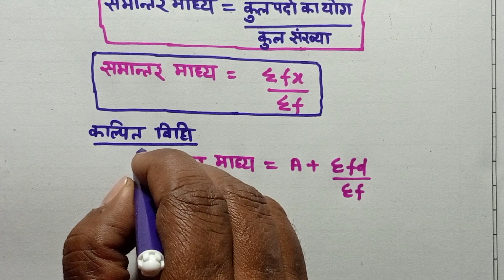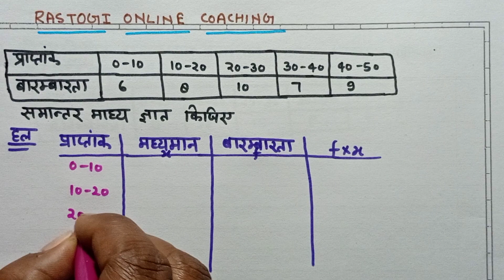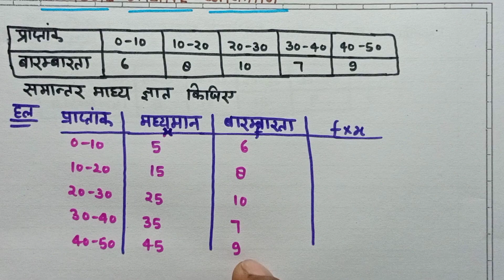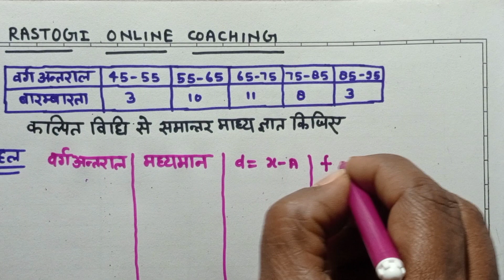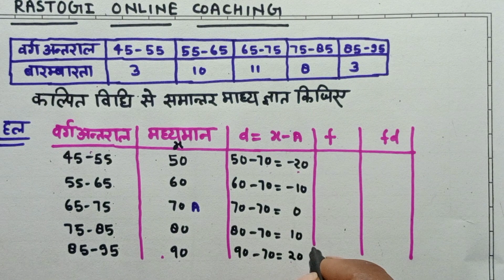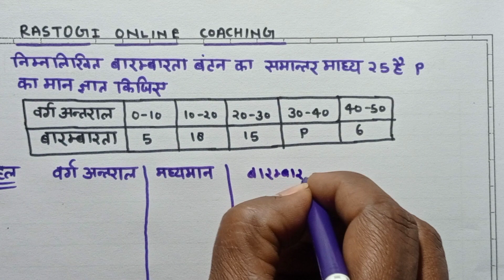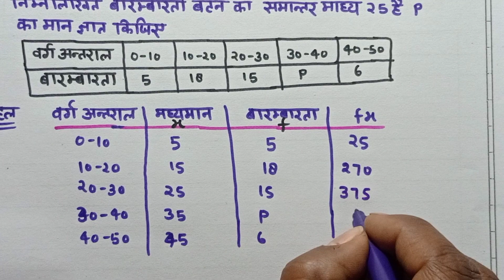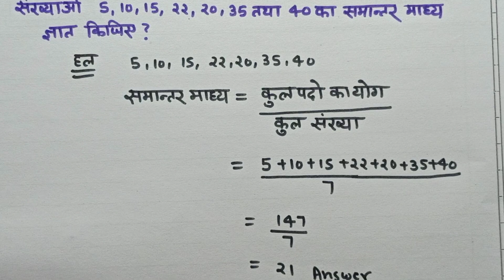कल्पित विधि से समांतर माध्य निकालने की विधि || कक्षा 10 गणित महत्वपूर्ण प्रश्न || class 10 important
कल्पित विधि से समांतर माध्य निकालने की विधि || कक्षा 10 गणित महत्वपूर्ण प्रश्न

कक्षा 10 गणित का मॉडल पेपर 2024 ,
यूपी बोर्ड गणित महत्वपूर्ण प्रश्न ,
board exam 2024 math paper ,
10 ganit ka real paper 2024 ,
27 फरवरी मैथ पेपर यूपी बोर्ड ,
क्लास 10 मॉडल पेपर math ,
math 100% real paper class 10th ,
गणित में 70 नंबर पक्का ,
कक्षा दसवीं मैथ गणित पेपर ,
क्लास 10th math मॉडल पेपर यूपी बोर्ड ,
ten mein to viral paper ,
board exam 2024 ganit ka real paper ,
class 10 Mathematics paper up ,
मिल गया 27 फरवरी गणित का पेपर ,
मिल गया 27 फरवरी गणित वायरल पेपर ,
ऐसा ही आएगा 27 February math paper ,
27 February math paper 2024 ,
27 February UP Board ganit ka
board exam Mein math copy Kaise likhen ,
ganit ki copy Kaise likhen
10 Math ki copy Kaise likhen